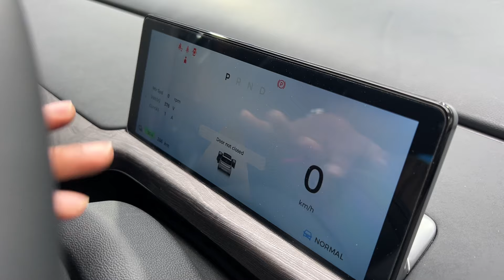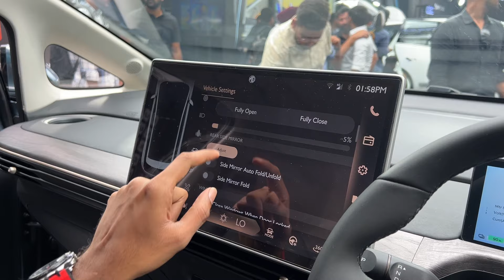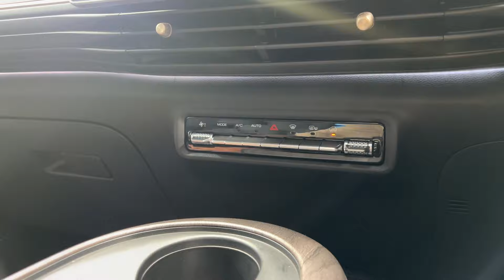MG Windsor EV Malayalam | ഇതാ വിങ്സർ | Najeeb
The MG Windsor EV is available in three broad variants: Excite, Exclusive, and Essence

In India, the Windsor EV is also available through Battery-as-a-Service (BaaS) rental program, at Rs 3.5 per km.

Exterior highlights include connected LED lighting, 18-inch alloy wheels, and flush door handles.

The Windsor EV gets an all-black cabin theme along with wooden and bronze inserts.

Features on board the Windsor EV include 15.6-inch touchscreen, 8.8-inch digital driver’s display, and a panoramic glass roof.

Uses a 38 kWh battery pack and offers a claimed range of up to 331 km.

The Windsor EV is priced  from Rs 9.99 lakh (introductory, ex-showroom).

After a series of online teasers, the MG Windsor EV has finally been launched in India, with prices starting at Rs 9.99 lakh (introductory, ex-showroom). The Windsor EV is an electric crossover that sits just between the Comet EV and the ZS EV in MG’s Indian EV portfolio. Its bookings will start from October 3, while the deliveries are scheduled from October 12. MG is offering it in three variants: Excite, Exclusive, and Essence.

The Windsor EV is already available in the Indonesian market under the Wuling brand as the Cloud EV. Let’s see what this India-spec MG Windsor EV has to offer.